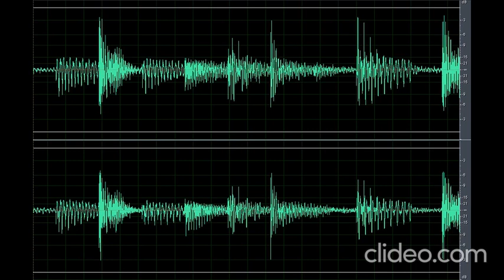Sound Scary Soul Screaming (Nakakatakot)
Download the scary sound soul screaming (nakakatakot) clip here for free OR CLICK here if the shortened link is no longer working